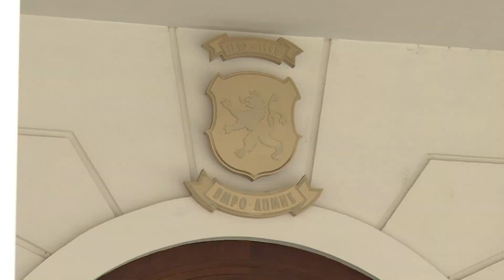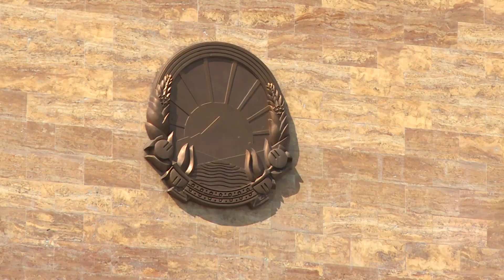Мицкоски: Ние географски сме во Европа, ама со власт како од Африка